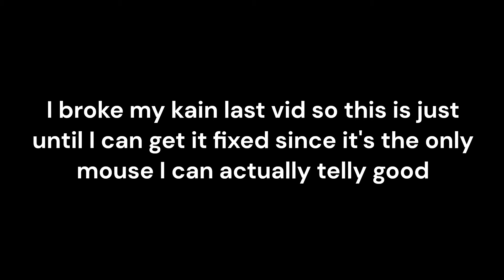Bedrock Telly Bridging Progression - 50 Sub Special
Thank you all so much for 50 subs which might not seem all that much but trust me, it's a lot especially when all I posted was bridging. I'm not interested that much in making the channel bigger, I just wanted to post bridging clips for fun. Also I'm not just doing bridging, I also do pvp, command blocks, etc but I don't want to post much of that stuff, like I said I really only post bridging on here. Anyway I hope you all enjoy this tomergl inspired vid of me from a year ago up until now.

Rip rushnation